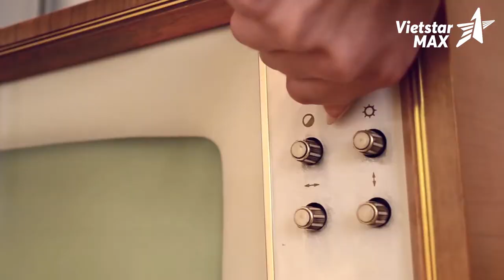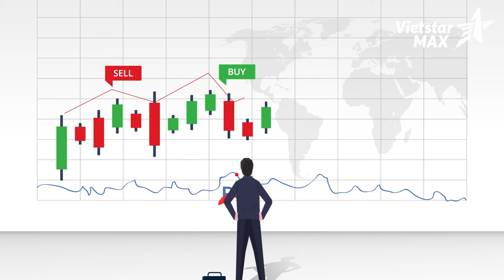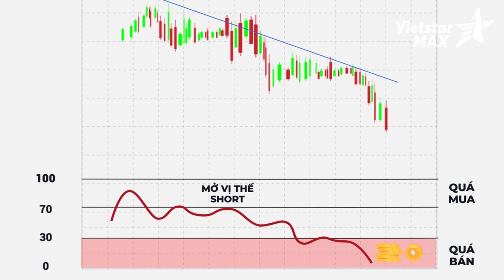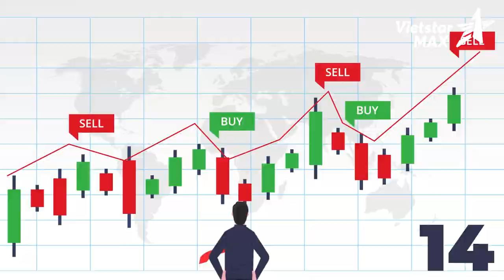Phim quảng cáo 2D animation | Công ty chứng khoán VPS - Ngân hàng VP banks | Vietstarmax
Lĩnh vực chính:
1️⃣.  .Sản xuất TVC quảng cáo, làm phim quảng cáo, Video clip quảng cáo.
2️⃣.. Sản xuất phim Viral video marketing, viral clip hot nhất, làm video clip viral, phim ngắn viral hay nhất năm 2018, phim lan truyền trên mạng xã hội,
3️⃣.. Sản xuất phim doanh nghiệp, làm phim doanh nghiệp, phim giới thiệu doanh nghiệp, corporate video
4️⃣. . Quảng cáo truyền hình, quảng cáo online trên các phương tiện truyền thông.
5️⃣. . Lập kế hoạch quảng cáo truyền thông (offline và online)